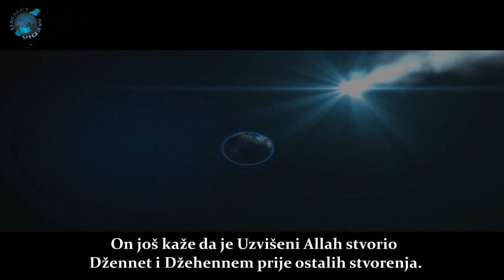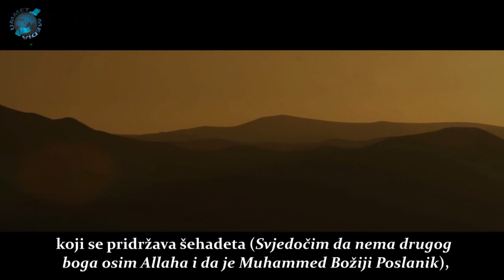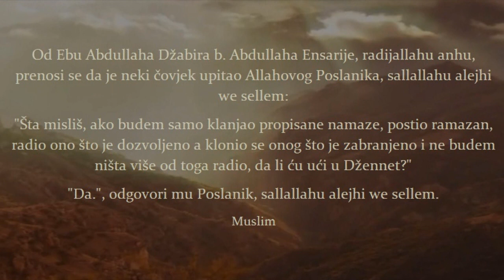Ko će ući u Džennet? (Vječni Džennet - 2. dio)┇ UmmetmediA ┇